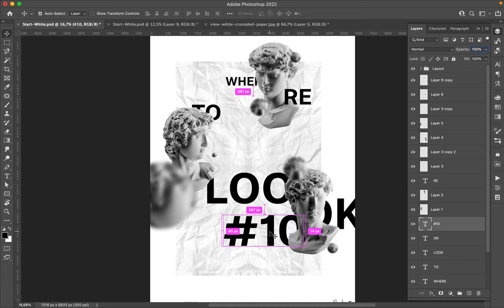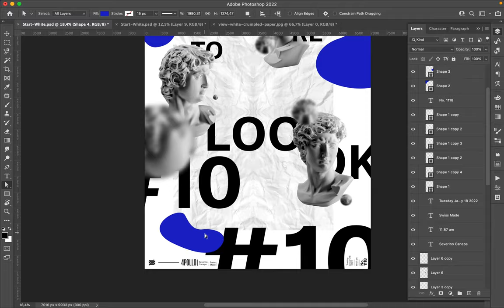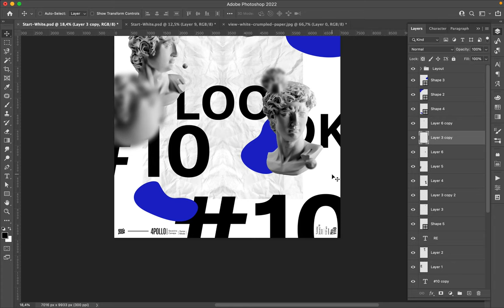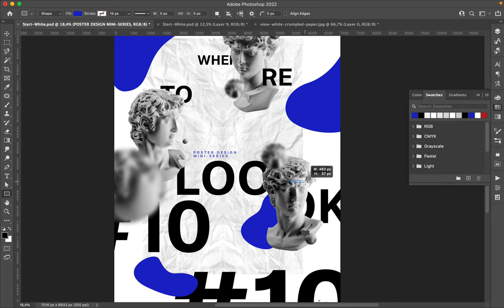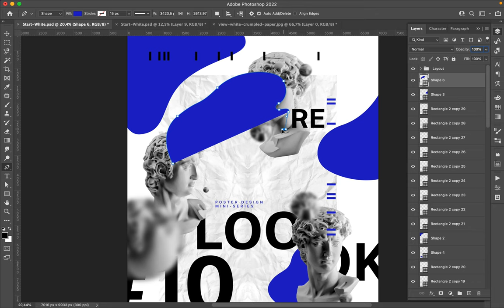Poster Speed Art 1118 Where To Look 10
I am trying to make the mini-series as nice as possible.